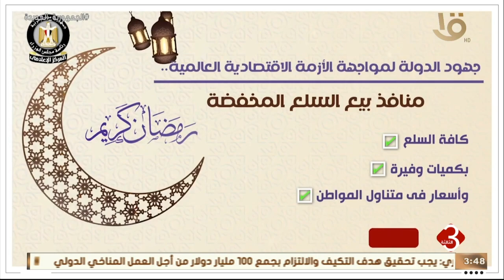الثالثة | المركز الإعلامي يؤكد الانتشار الواسع لمعارض السلع والمنافذ ضمن جهود الدولة لدعم المواطنين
نشرة الثالثة | المركز الإعلامي لمجلس الوزراء يؤكد الانتشار الواسع لمعارض السلع والمنافذ ضمن جهود الدولة لدعم المواطنين